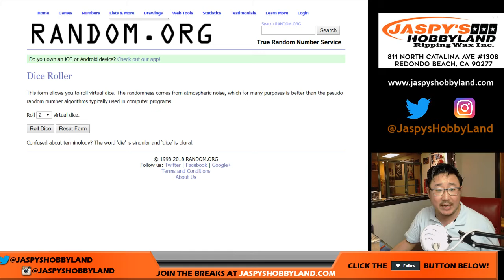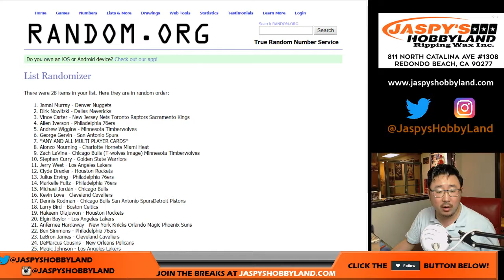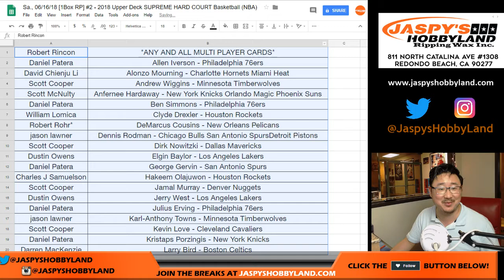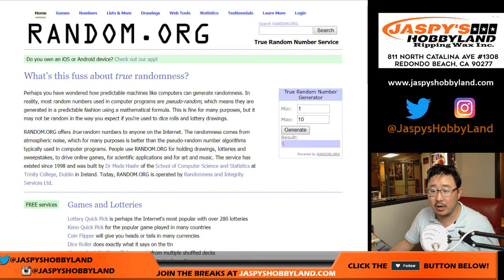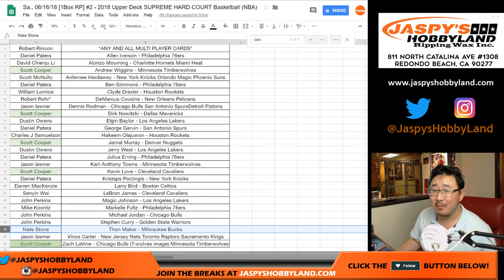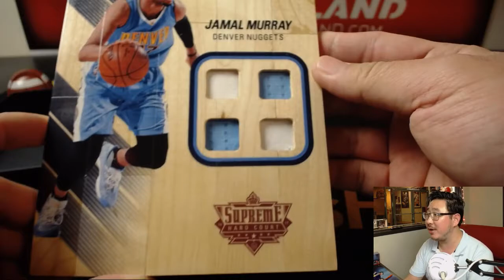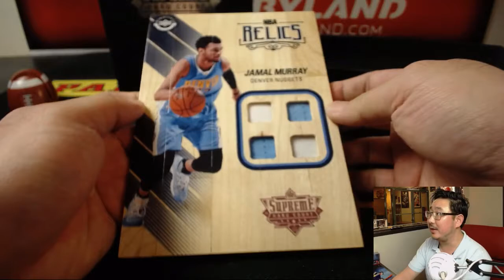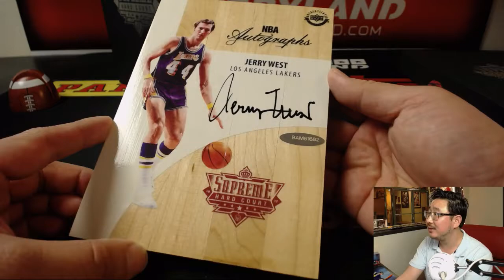Sa., 06/16/18 [1Box RP] #2 - 2018 Upper Deck SUPREME HARD COURT Basketball (NBA)